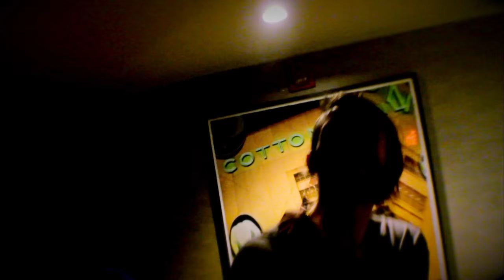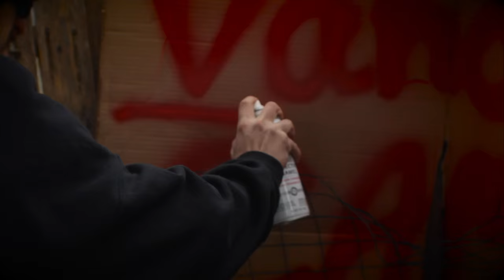Soco & Vande - Backseat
Socopex & Vande
Prod by. Socopex
Recorded and arranged by Saul Moreno
Trippy effects by Jacob Casey